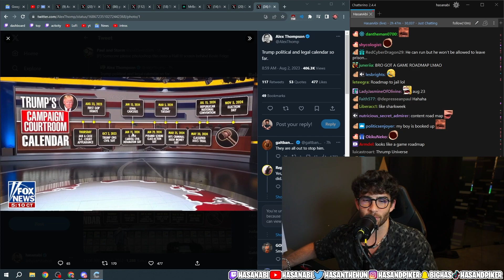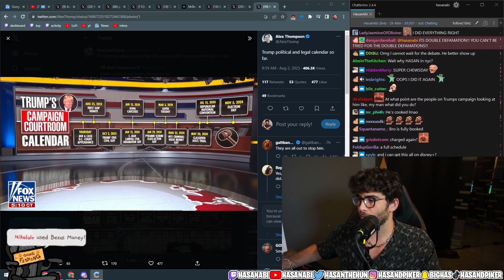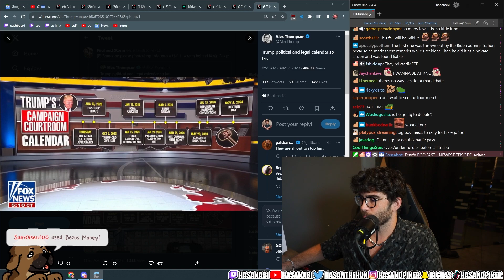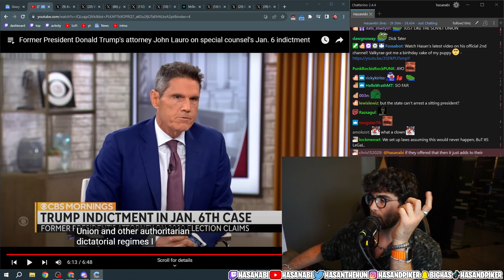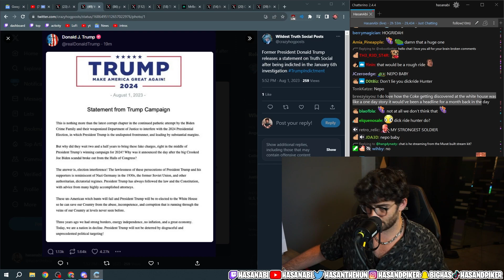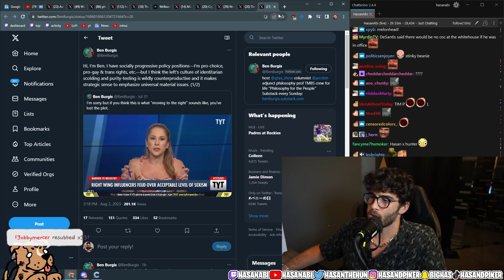Trump Political And Legal Calendar so Far | HasanAbi Reacts